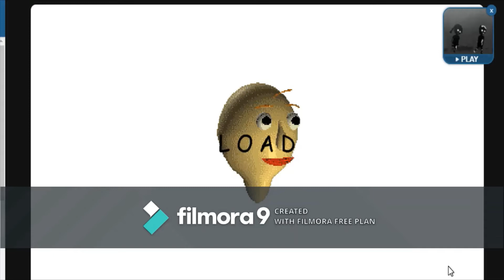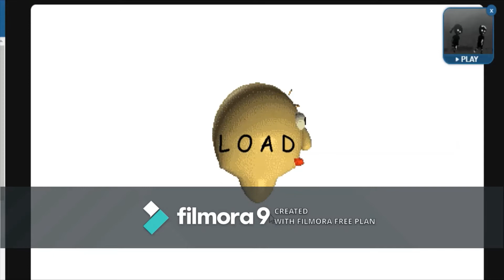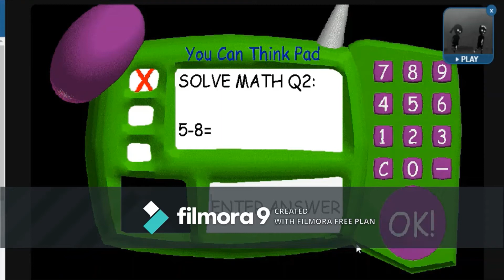Three6Mafia first time raging on Baldi's Basic game (ft. Xallity Nations)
So in Central Leeds. Alvin, Simon, Theodore, and Nigel Dave collaborate with the new 2 face leadership member called Three6Mafia (Tony McSpaghetti). He made a rage about baldi basics for the first time and he ended up quit playing games.

This is a 2D cartoon model.